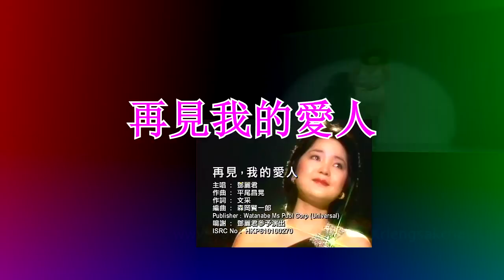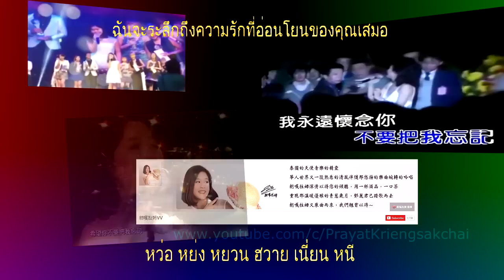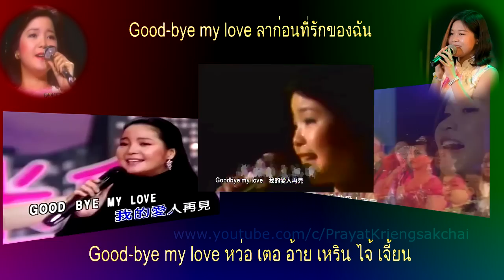Best Singing Best Song Ever 再见我的爱人Goodbye my love DUET Versions [ 朗嘎拉姆 VV Langgalamu ]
In order to keep this channel to support all fans here. I have to discontinue to upload any new video from now on. However, I have set up a new channel. Please visit our new channel LanggaLamuFansChannel with any further upload video Thank you.